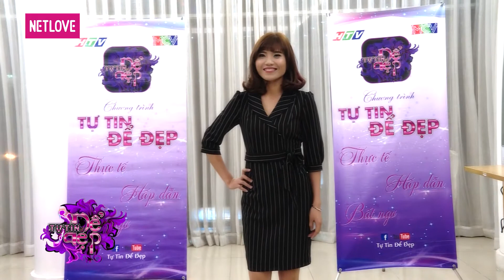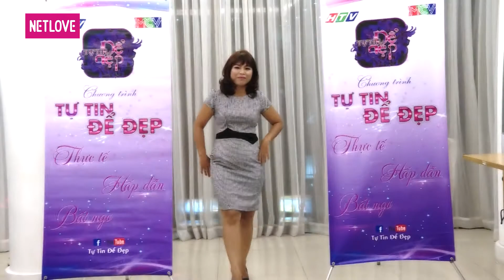Tự Tin Để Đẹp | Mùa 1 - Tập 74: Chị Nguyễn Thị Thu | Chị Thanh Tuyền